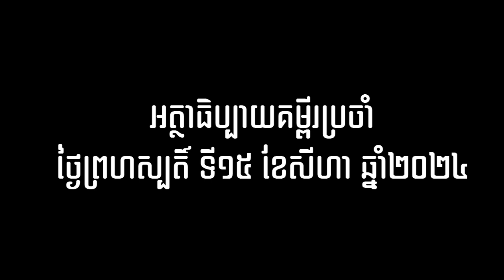អត្ថាធិប្បាយ​គម្ពីរ​ដំណឹង​ល្អ​ថ្ងៃ​ទី​១​៥​ ​ខែ​សីហា​ឆ្នាំ​២​០​២​៤​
អត្ថាធិប្បាយគម្ពីរដំណឹងល្អថ្ងៃទី១៥ ខែសីហាឆ្នាំ២០២៤ តាមលូកា ១,៣៩-៥៦អត្ថាធិប្បាយដោយលោកបូជា​ចារ្យ​ ហ្វ្រង់ស័រ អេមេល្សដាល